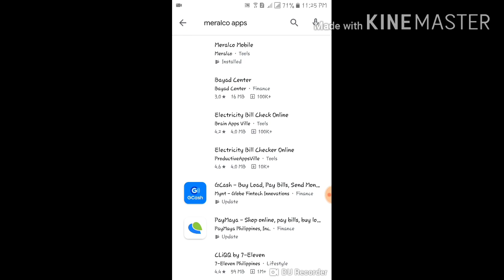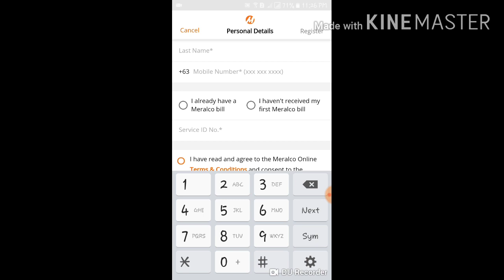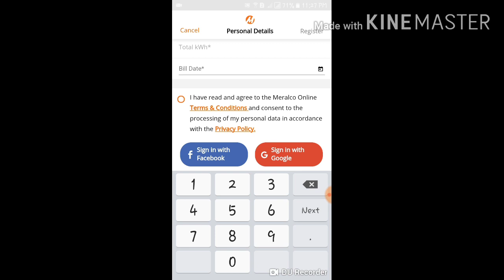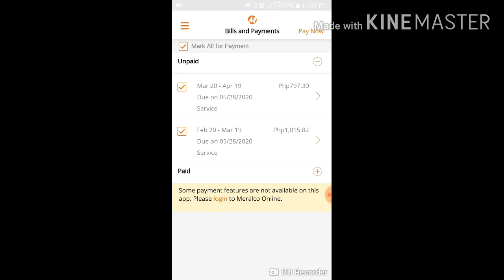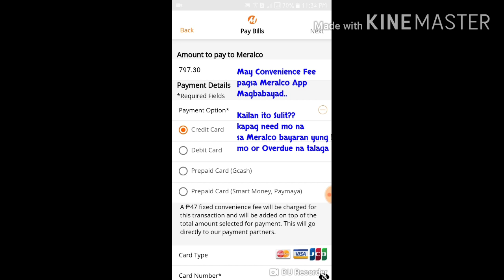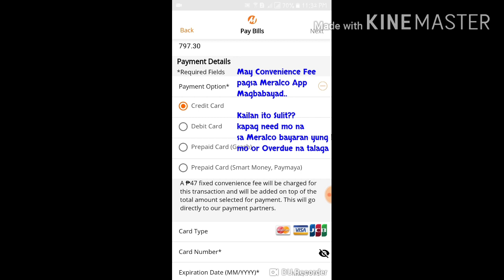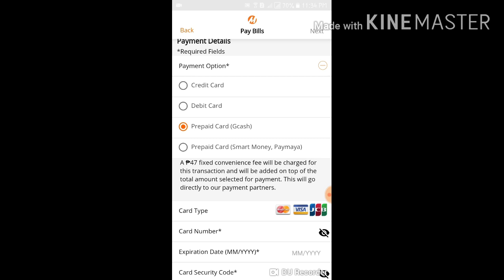Meralco Mobile App Online Registration | Paano Makita ang bill online | Melody Joy Corner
Meralco Mobile App Online Registration | Tagalog Tutorial

Paano magregister sa Meralco mobile app, Paano makita ang bill ng meralco online.

Payment Option bukod sa bayad center.

if you still dont have paymaya account you can use my paymaya invite code " 2gvnqge "